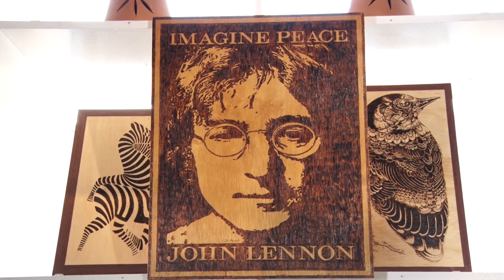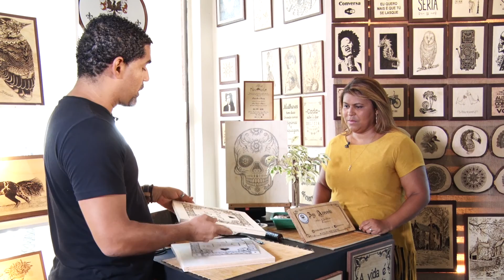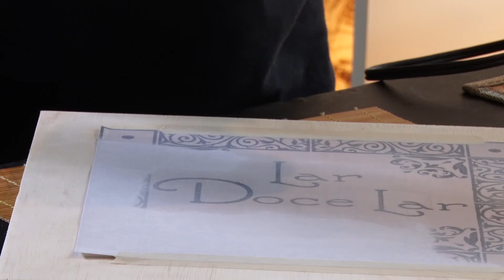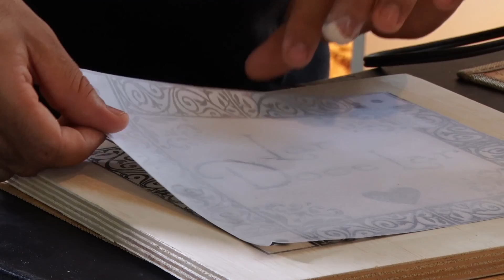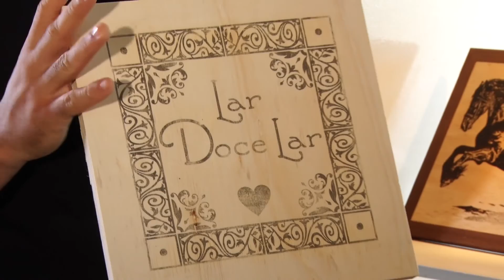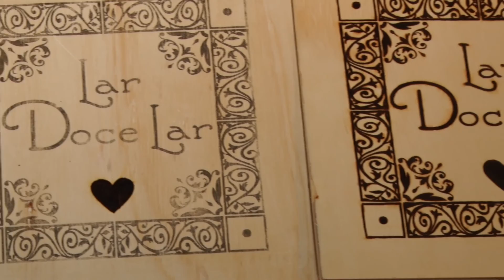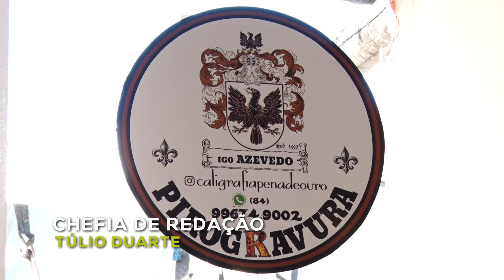Momento Cultural | Igo Azevedo Pirogravura